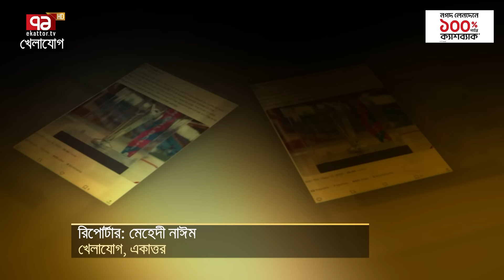আমেরিকায় টি-টোয়েন্টি বিশ্বকাপ নিয়ে ষড়'যন্ত্র! ভারত চলে গেছে সেমি ফাইনালে!| Sports News | Khelajog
আমেরিকায় টি-টোয়েন্টি বিশ্বকাপ নিয়ে ষড়'যন্ত্র!
শুরু হবার আগেই ভারত চলে গেছে সেমি ফাইনালে!

Bangabandhu Satellite Parameter:
Satellite: BS1
Orbital Position: 119.1 ͦ  East
Polarization: Horizontal
Frequency: 4600MHz
Modulation: 8PSK
FEC: 2/3
Symbol Rate: 30,000
DVB-S2